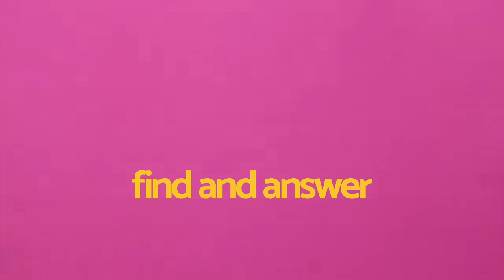Philippians 4:8 | Bibletastic Adventures | Kids Devotionals | Bible For Kids Videos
Bible For Kids Videos by Daniela Morales
Kids devotionals
Bibletastic Adventures

Let's learn the Bible in a fun way for kids!

Let's talk about Psalm 23 and find out why it is so good to have Jesus as our Shepherd!

The Bible is Fun and we can learn it together.